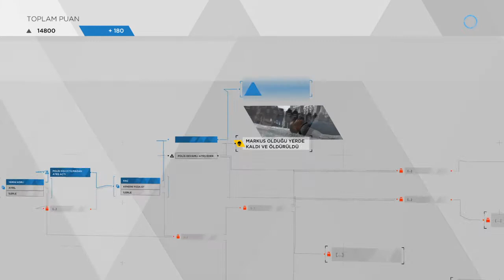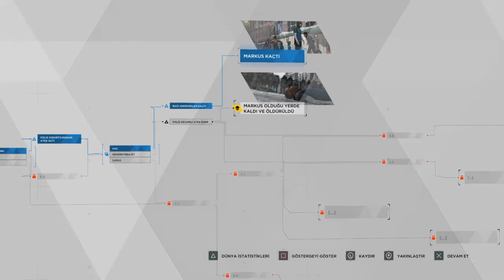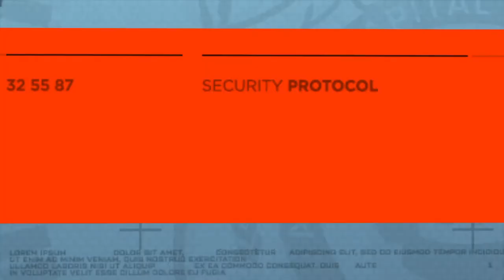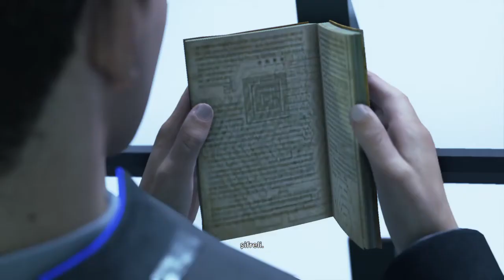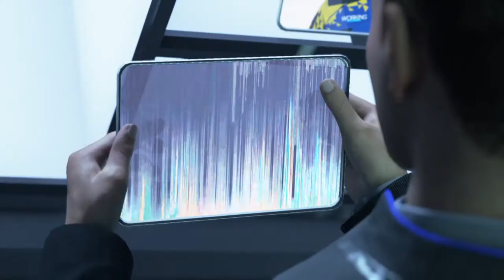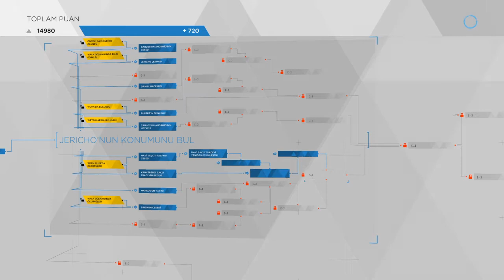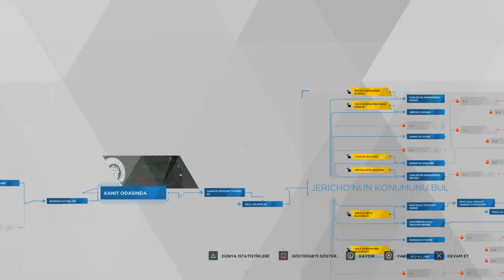Özgürlük Yürüyüşü | Detroit Become Human PS4 Türkçe Seri #17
Merhaba Arkadaşlarım !
Yıl olmuş 2038 !!! Detroit 2038.

18.bölümde görüşmek üzere...

İyi seyirler arkadaşlarım.

***Teknolojinin geldiği son noktada, insan benzeri androidler her yerdeler. İnsan gibi konuşabiliyor, hareket edebiliyor ve davranabiliyorlar, ancak onlar insanlara hizmet eden makineden fazlası değiller. Oyun Kara, Connor ve Markus adlı üç androidin hikâyesine odaklanmaktadır.